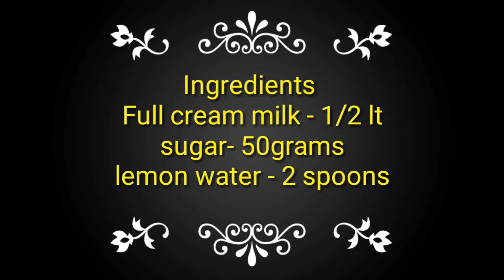Milk Sweet||ఇంట్లోనే పాలు తో తయారు చేసుకొనే సింపుల్ టేస్టీ కలాకండ్ స్వీట్ ||Home made Kalakand sweet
Hai friends,
Click on bell icon to get more videos from my channel.